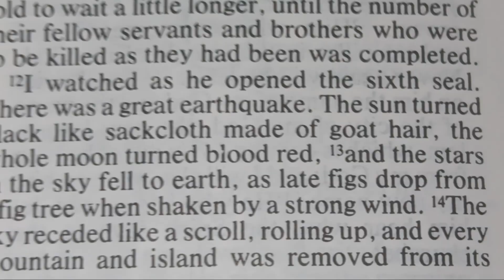Revelation 6:12-17 "sun" dark & 13=as (late) fig drop from figtree by strong wind=more collaboration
ingredients for God's Kingdom Luke 21:31... You know that the Kingdom of God is near...this is what all of this about Catastrophic conditions on the Earth disrupting life think about it...and i'm trying to pull it all together so you can see understand clearly but conditions has to be ripe in order for you to believe but then its too late lack of faith & bc your backhoe is still parked in my ass=evil you cannot believe God's word until it is upon you & too late || ugotta think outside box also & into Gods word Complete picture collaboration Future God's Kingdom, understanding wisdom knowledge, discipline Self control slow to anger to no anger(personally toward 1Another) deal with it in spirit=self-control & not self-defense